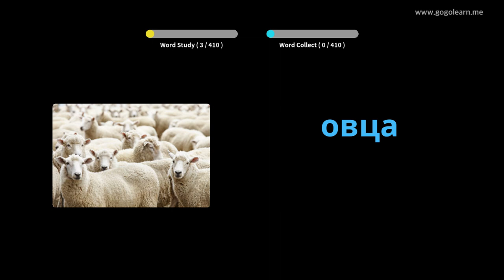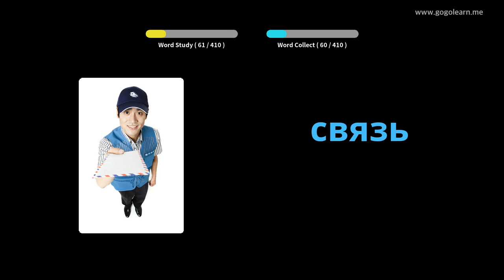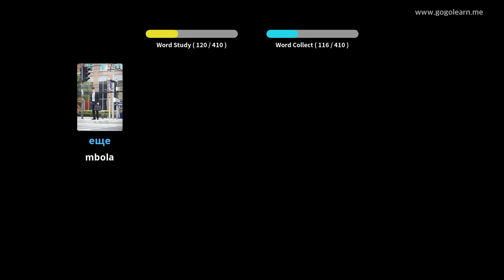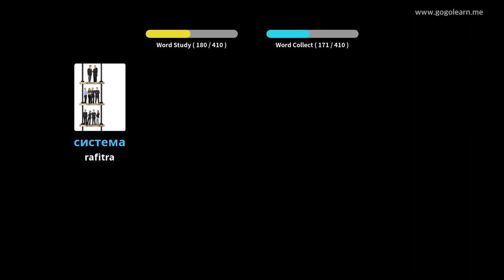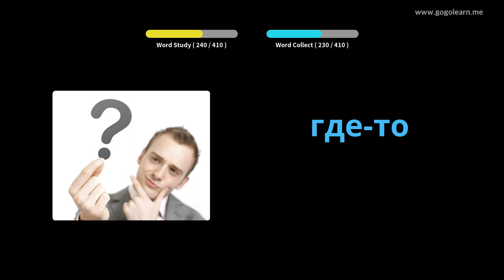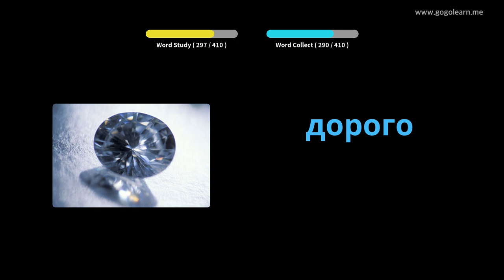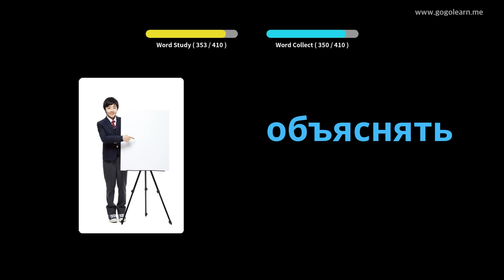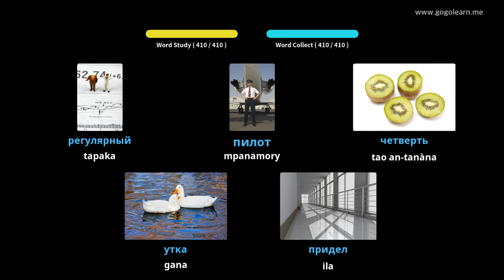Sekoly faharoa voambolana Rosiana 2 | Golearn